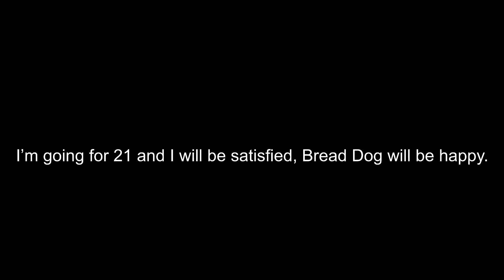19 subs? 🤨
Dog + Bread = ?